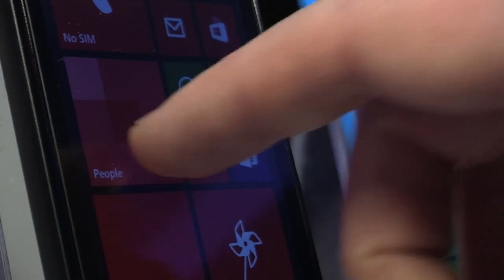Introducing Microsoft's 4Afrika Initiative: Arabic news package with voiceover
The Microsoft 4Afrika Initiative Arabic news package with voiceover, featuring launch event interviews, speeches and information. To download Arabic-language video and audio content, please click through

The Microsoft 4Afrika Initiative is a new effort through which the company will actively engage in Africa's economic development to improve its global competitiveness.

This is a multi-year initiative that represents Microsoft's increased commitment to Africa.

The world has recognized the promise of Africa, and Microsoft wants to invest in that promise by focusing on three critical areas -- World-class skills, Access and Innovation.

The goal is to empower every African who has a great idea for a business or an application and to turn that idea into a reality which in turn can help their community, their country, or even the continent at large. The Microsoft 4Afrika Initiative is built on the dual beliefs that technology can accelerate growth for Africa, and Africa can also accelerate technology for the world.